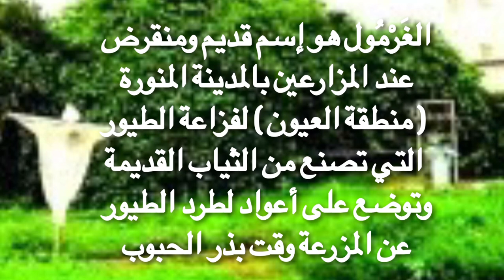ضمن توثيق المسميات القديمة عند المزارعين بالمدينة المنورة ( العيون ) - الغَرْمُول ( فزاعة الطيور )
مزارع طيبة إخوان بالمدينة المنورة - خدمة الإرشاد الزراعي - قناة خدمات النخيل - م منصور المحمدي
موقع مزارعنا

مجموعة مزارع طيبة إخوان  للتمور العضوية بالمدينة المنورة ترحب بكم أجمل ترحيب :  ننتج تمور المدينة , عجوة المدينة والصفاوي والعنبرة وروثانة المدينة وبرني المدينة وغيرها من أصناف تمور المدينة ونقدم خدماتنا للمصانع والشركات ومحلات التمور والأفراد ونوصل للمنزل لجميع المناطق داخل المملكة وكذلك نوصل لجميع الدول،  تمور صحية عضوية ١٠٠ ٪؜ ، Organic ، مسجلة لدى شركة توثيق الأولى للاعتماد الزراعي ومسجلة لدى وزارة الزراعة برقم FA063/SA وبرقم FA064/SA  خالية تماماً من المبيدات والأسمدة الكيميائية ، فرصة حقيقية لمن يرغب بتمور مميزة بالطعم والتوثيق الرسمي. جودة مضمونة وأسعار منافسة بإذن الله وتمورنا من مزارعنا بالمدينة المنورة وحاصلة على شهادة جودة التمور السعودية ومزارعنا عضو بالجمعية السعودية للزراعة العضوية  SOFAومتخصصون بعجوة المدينة العضوية الفاخرة. يتم تعبئة تمورنا بالمصنع وفق ضوابط هيئة الغذاء والدواء السعودية SFDA وشهادة سلامة الغذاء الدولية  HACCPوشهادة جودة إدارة سلامة الغذاء الدولية ISO22000 وشهادة متاجر التجزئة البريطانية لسلامة الغذاء الدولية BRC FOOD .
المنتجات العضوية : ‏ هي المنتجات الصحية التي تعتمد على أساليب الزراعة الطبيعية ، الخالية من المبيدات والأسمدة الكيميائية والمياه المعالجة والعناصر المعدلة وراثيا والمعتمدة من جهات التوثيق الرسمية والتي تعتمد على معايير واتفاقات دولية وتحافظ على صحة الإنسان وصحة البيئة يسعدنا زيارتكم لموقعنا - وندعوكم لتذوق طعم التمور الطبيعية وتلبية طلبكم من تمور المدينة ، عجوة المدينة ، عنبرة ، صفاوي.
 العجوة :
من ضمن خدمات مزارعنا نقدم من خلال قناة خدمات النخيل ما يتوفر لدينا من تجارب ومعلومات عن زراعة النخيل وتجارب المزراعين بالمدينة المنورة ونرحب بالتجارب الناجحة والمعلومات الموثقة من جميع دول العالم ونسأل الله أن يجعل في ذلك علماً ينتفع به.

Peace, mercy and blessings of God be upon you:
 Taiba Brothers Group for Organic Dates in Madinah welcomes you to the most beautiful welcome:

We produce Medina dates, Ajwa Al Madinah, Safawi, Amber, Ruthhana Al Madina, Bani Al Madinah and other varieties of Medina dates.  100% organic ؜, Organic, registered with Tawtheeq Al-Oula for Agricultural Accreditation and registered with the Ministry of Agriculture with the number FA063 / SA and the number FA064 / SA completely free of pesticides and chemical fertilizers, a real opportunity for those who want dates with distinct taste and official documentation.  Guaranteed quality and competitive prices, God willing. Our dates are from our farms in Madinah and have a certificate of quality Saudi dates. Our farms are a member of the Saudi Organic Agriculture Association SOFA, and we specialize in the luxurious organic Ajwa city.  Our dates are packed in the factory according to the controls of the Saudi Food and Drug Administration (SFDA), the HACCP international food safety certification, the ISO22000 international food safety management quality certification, and the BRC FOOD international retailer certification.
Organic products are health products that depend on natural farming methods, free from pesticides, chemical fertilizers, treated water, genetically modified elements, approved by official documentation bodies and that rely on international standards and agreements and maintain human health and the health of the environment We are pleased with your visit to our site - and we invite you to taste the taste of natural dates and fulfill your request from Medina Dates, Ajwa Al Madinah, Anbara, Safawi.
  Ajwa:
 Ajwa al-Madina is a luxury pill, al-Madina ajwa is a large pill, al-Madina ajwa is a medium grain, al-Madina ajwa is a small piece, al-Madinah ajwa with a special container of 2 kg, a-Medina Ajwa with a special container is 5 kg, a-Medina Ajwa is an 8 kg carton.
 Among the services of our farms, we offer through the palm services channel what we have in terms of experiences and information about date palm cultivation and farmers' experiences in Medina. We welcome successful experiences and documented information from all countries of the world, and we ask God to make this a science that can benefit from it.

Taibah Farms Brothers Group.*TM*
Mansour Almohammadi
Marketing manager &One of the owners